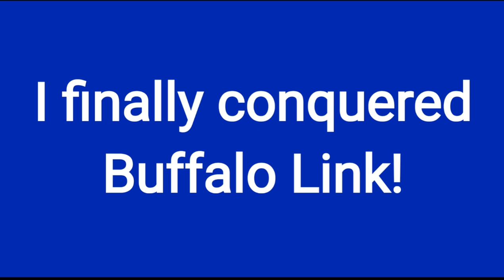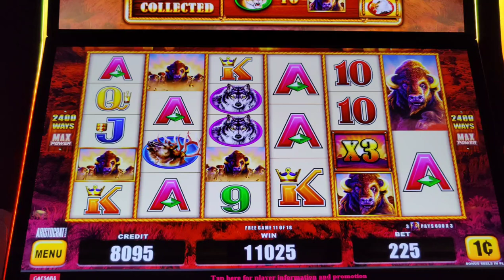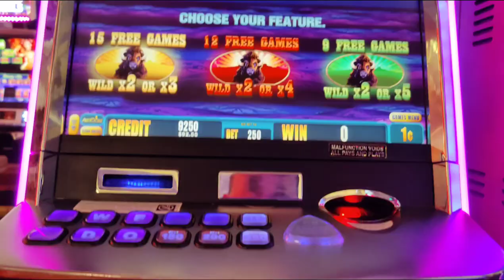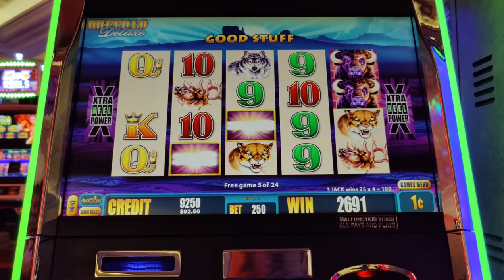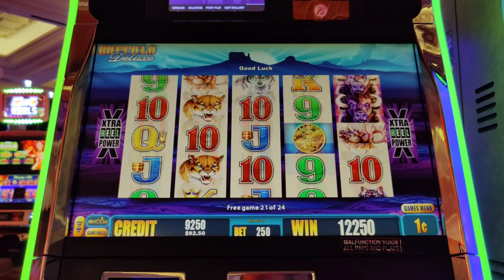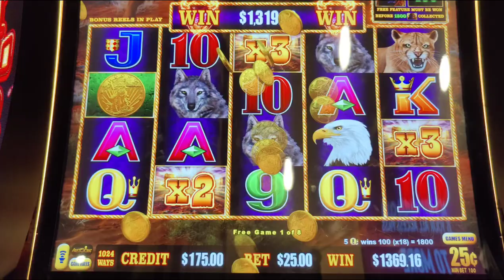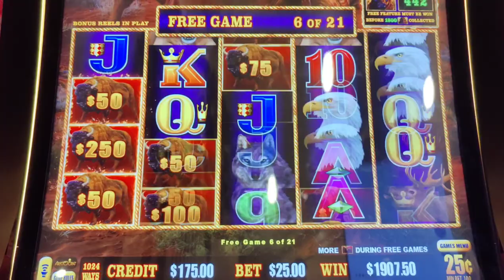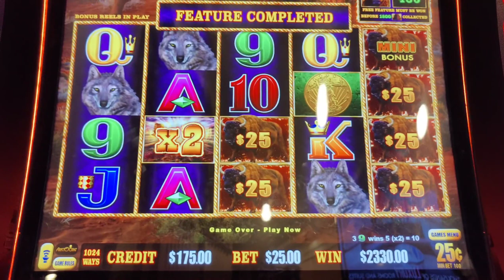I Finally CRUSHED Buffalo Link and Won a HANDPAY!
It's Buffalo Week!  Let's start with my 1st ever Handpay on Buffalo Link!  Also featuring my best run yet on Buffalo Gold Max Power and a nice retrigger bonus on Buffalo Deluxe.